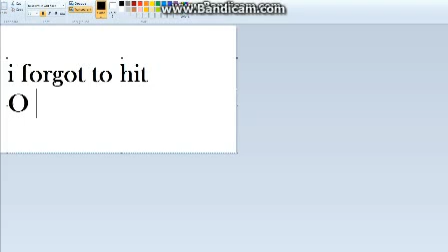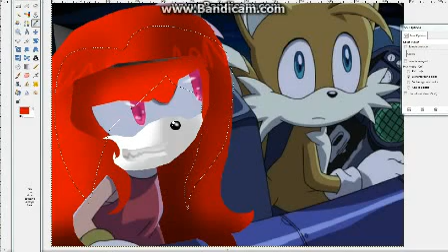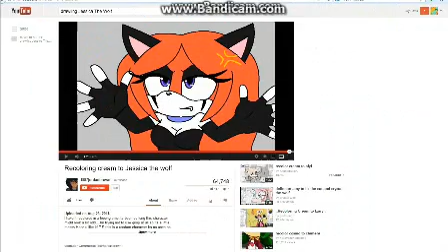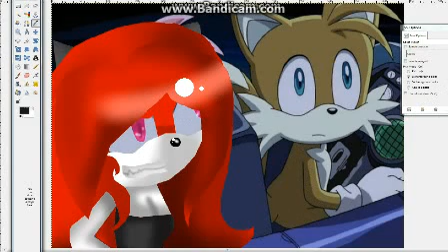Gift For 1997jordanbrown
i had fun BTW my recoding stoped at 10 mins so here final pic and her channle!